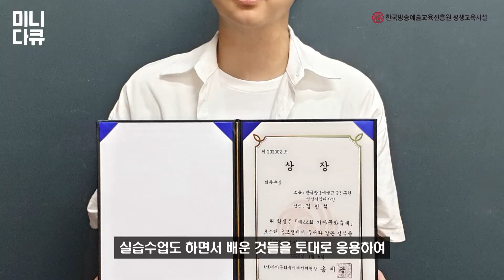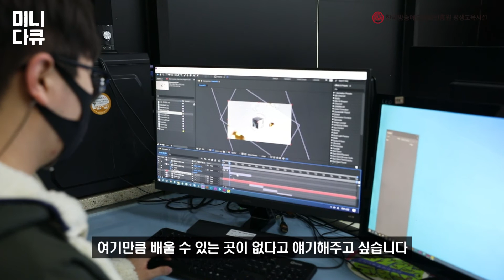영상시각디자인계열 다큐멘터리 [재학생 미니다큐 5화:디자인전공은 뭘 배울까?]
다섯 번째 재학생 미니다큐의 주인공은
한국방송예술교육진흥원 영상시각디자인전공 김민석 학생입니다.

디자인을 배우고 싶어 입학해
실무와 관련해 필요한 프로그램들의 사용법이나
디자인을 배울 수 있고 그것들을 활용해
공모전에서도 수상을 하기도 했는데요.